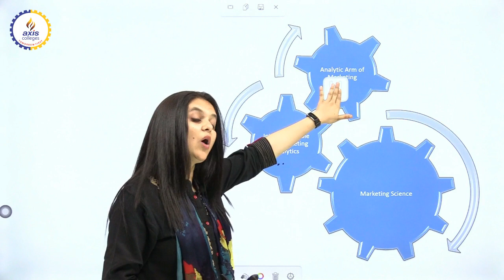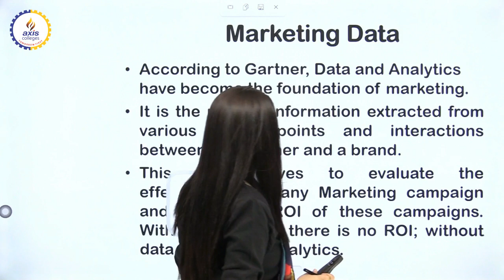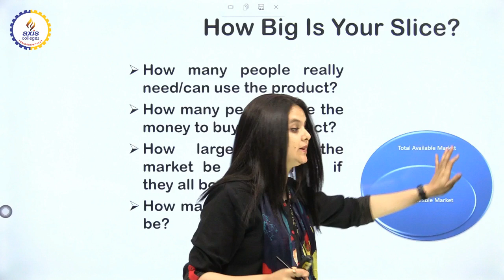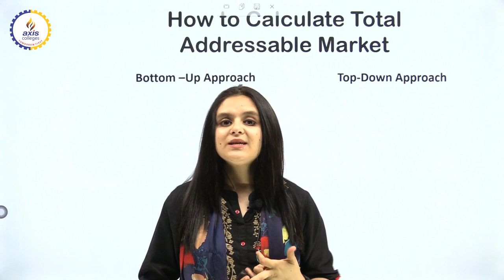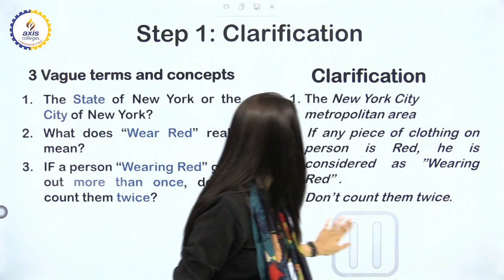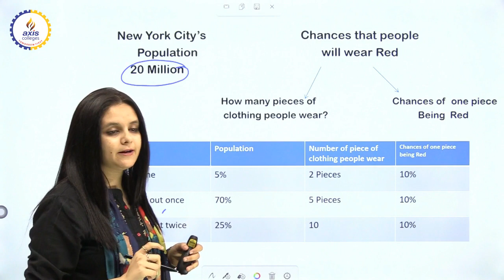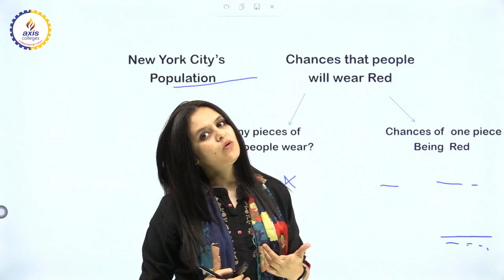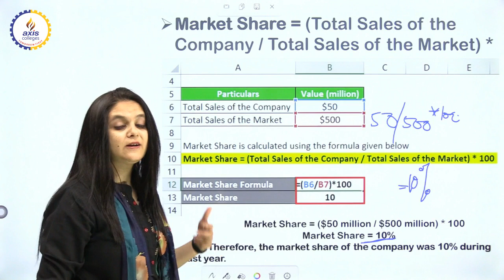Management Skills || Axis Colleges